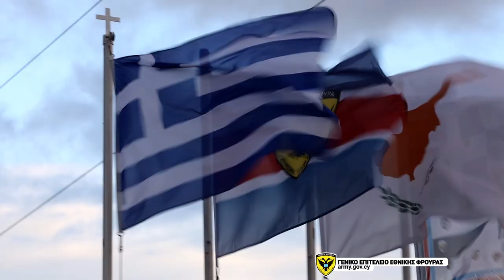Ολοκλήρωση Διακλαδικής Τακτικής Άσκησης Μετά Στρατευμάτων «ΙΡΙΣ - 2022»